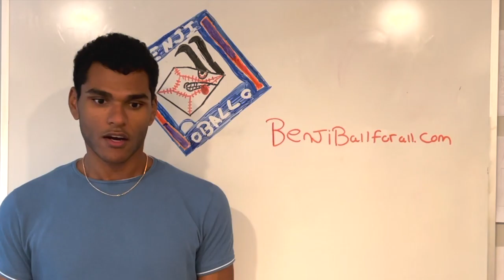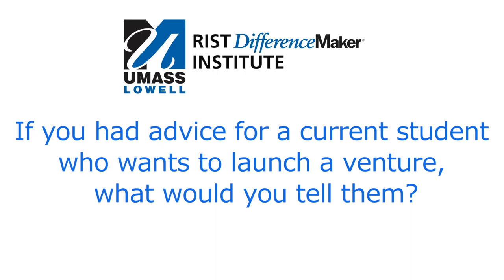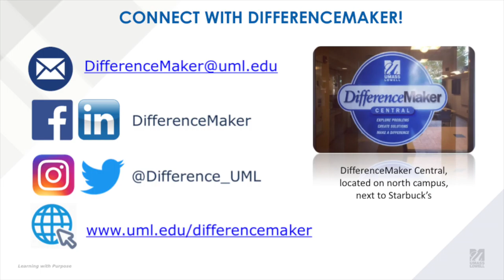DifferenceMaker Entrepreneurship Advice and Tips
Former students from UMass Lowell's DifferenceMaker Program give advice to future entrepreneurs.